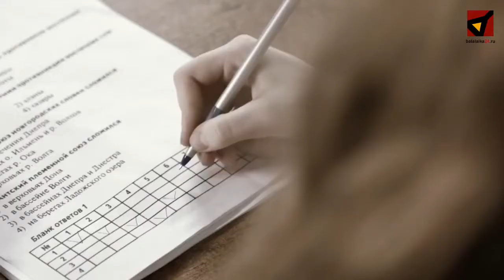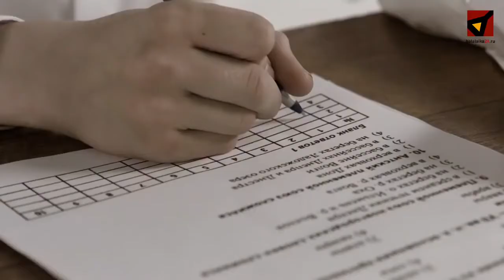Неизвестный автор - ЕГЭ на 100 баллов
Очень актуальная песня. Жаль автора не знаю.